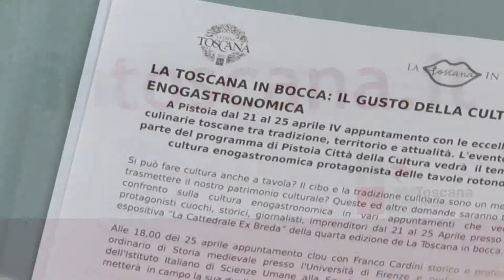Pistoia, gusto e cultura con "La Toscana in bocca"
L'evento enogastronomico, patrocinato da Regione e Vetrina Toscana, si terrà dal 21 al 25 aprile prossimi: 80 piatti tipici in degustazione